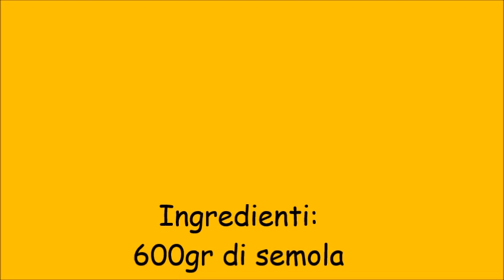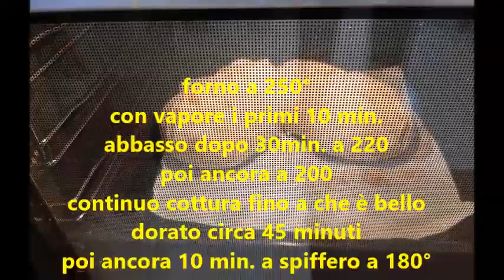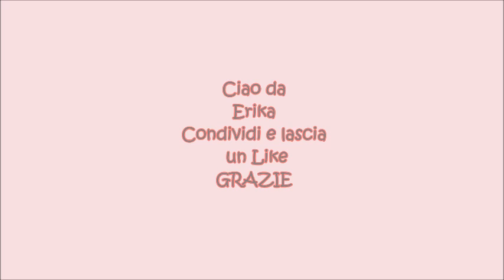Pane di semola tipo matera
Pane di semola tipo matera by erika
Ingredienti:
600gr di semola
rimacinata
80gr di licoli
400gr di acqua
9gr di sale